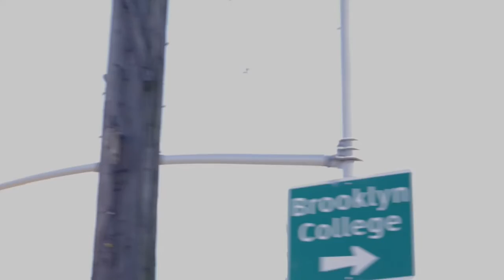What people in Brooklyn truly think of Fabienne Colas' film MINUIT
Fabienne Colas screened her film MINUIT (written by Sophia Desir) in Brooklyn on April 23, 2016 as a USA Premiere - part of the 2016 FabUSATour. It was a big success!